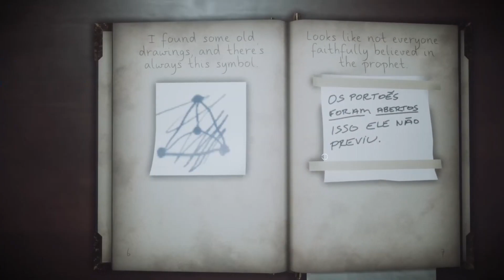LANZAMIENTOS de JUNIO 2022 en Xbox Series y Xbox One 🗓️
La temporada de megatones no significa que no haya estrenos. Es tiempo de mirar lo que se viene en junio.